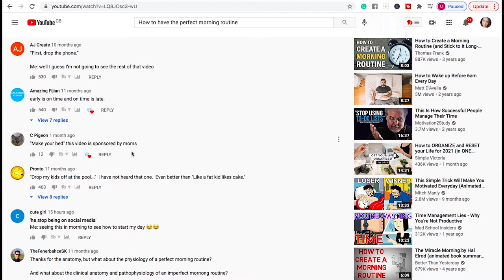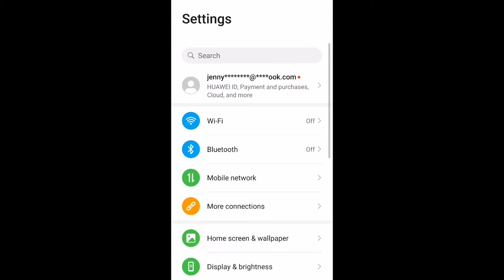How to CREATE the perfect morning routine TO TRANSFORM YOUR LIFE!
If you are feeling overwhelmed about your morning routine, this video will help you. I have been there, I have tried to have the perfect routine in the past and you know it, it's exhausting! It takes forever and it is so difficult to keep up.

Tell me, what works for you? Have you figured out? Why are you struggling with your morning routine? I cannot wait to read your comments...